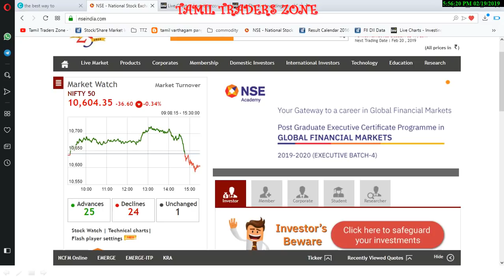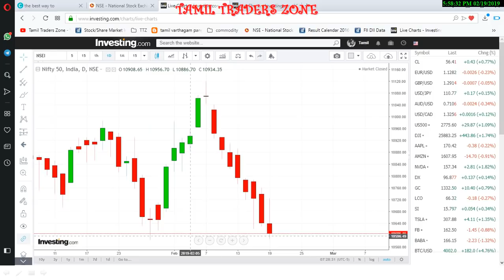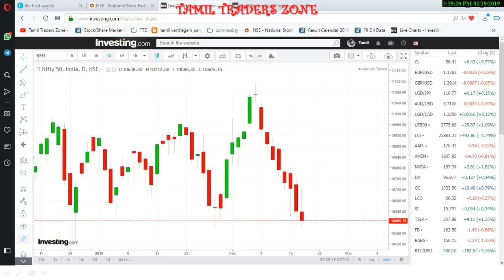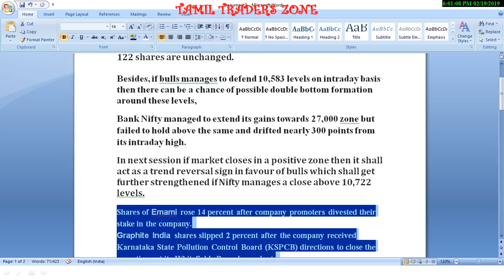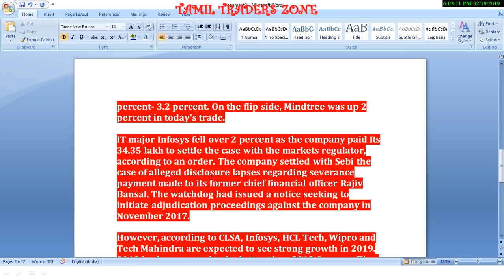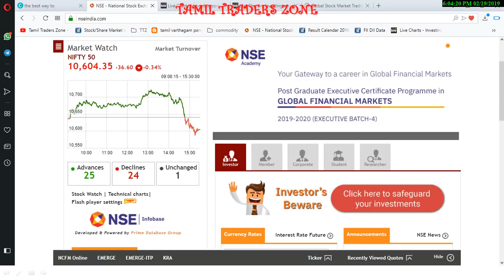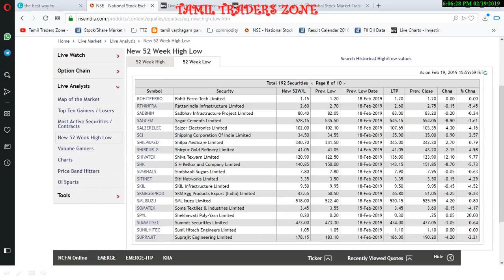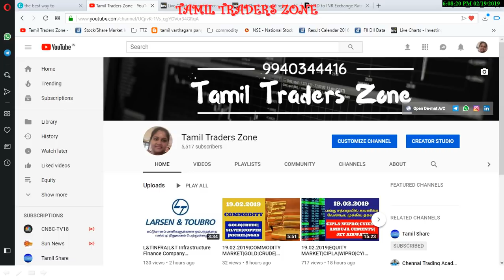19.02.2019|POST MARKET|HAMMER PATTERN பதிவு செய்த NIFTY|EMAMI |GRAPHITE INDIA|KAVERI SEED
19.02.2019|POST MARKET|HAMMER PATTERN பதிவு செய்த NIFTY|NIFTY|BANK NIFTY|EMAMI |GRAPHITE INDIA|KAVERI SEED

Besides, if bulls manages to defend 10,583 levels on intraday basis then there can be a chance of possible double bottom formation around these levels,
Bank Nifty managed to extend its gains towards 27,000 zone but failed to hold above the same and drifted nearly 300 points from its intraday high.
In next session if market closes in a positive zone then it shall act as a trend reversal sign in favour of bulls which shall get further strengthened if Nifty manages a close above 10,722 levels.
Shares of Emami rose 14 percent after company promoters divested their stake in the company.

Graphite India shares slipped 2 percent after the company received Karnataka State Pollution Control Board (KSPCB) directions to close the operations at its Whitefield, Bengaluru plant.

Kaveri Seed Company fell around 10 percent and touched a 52-week low of Rs 399 as the company posted a weak set of numbers for the quarter ended December 2018

The Nifty IT index ended lower, down 2% on Monday, for the fourth consecutive on the back of sharp appreciation in rupee. Heavy selling pressure was witnessed in stocks like Tata Consultancy Services (TCS), Infosys, Wipro, Infibeam, HCL Tech, and Tech Mahindra.

Shares of TCS, Infosys, Wipro, and Tech Mahindra were leading the index’s fall declining in the range of 1.3 percent- 3.2 percent. On the flip side, Mindtree was up 2 percent in today's trade.

IT major Infosys fell over 2 percent as the company paid Rs 34.35 lakh to settle the case with the markets regulator, according to an order. The company settled with Sebi the case of alleged disclosure lapses regarding severance payment made to its former chief financial officer Rajiv Bansal. The watchdog had issued a notice seeking to initiate adjudication proceedings against the company in November 2017.

However, according to CLSA, Infosys, HCL Tech, Wipro and Tech Mahindra are expected to see strong growth in 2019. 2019 is also expected to be better than 2018 for most Tier-1 IT firms. "Infosys and HCL Tech are our top buys," the brokerage adds.

Mindtree gained 2 percent after the Income Tax Department withdrew the provisional attachment for the transfer or charge of 22,20,000 and 52,70,000 equity shares of Mindtree by Coffee Day Enterprises and VG Siddhartha, held by them respectively.

Meanwhile, equity benchmark indices ended in red. The Sensex fell below 35,400, ending 145 points lower, while the Nifty was able to hold 10,600, but ended 36 points lower

Saranya
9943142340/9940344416